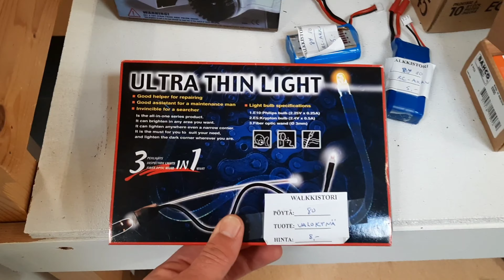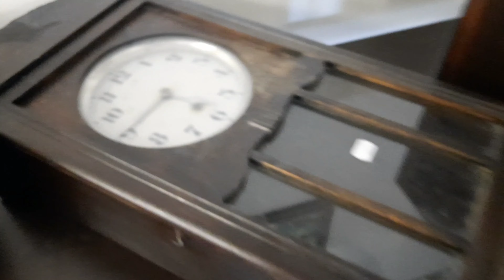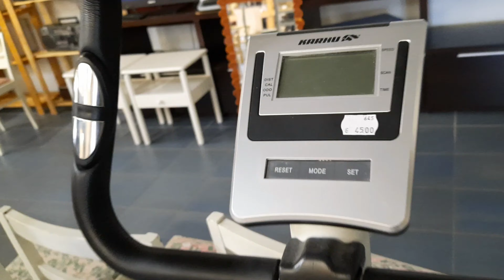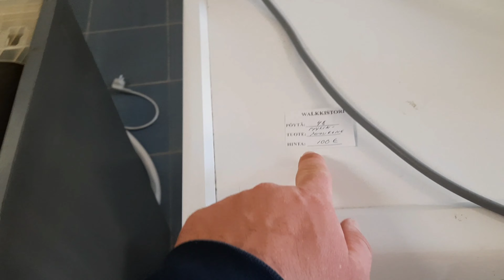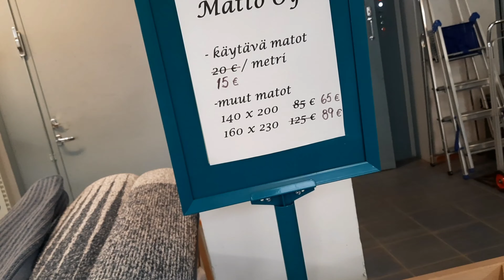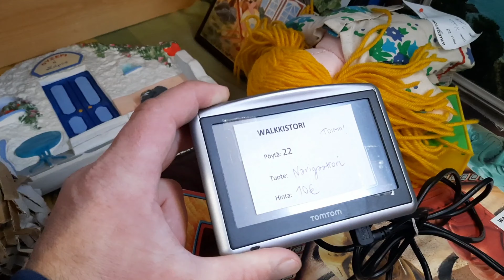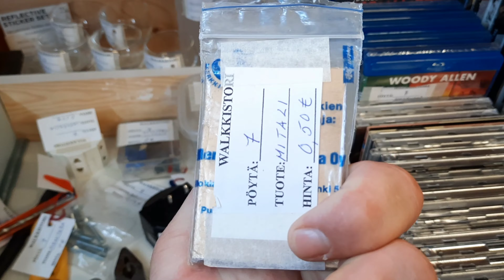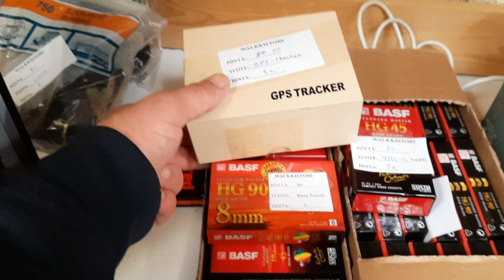Блошиний ринок в Фінляндії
Знайшов блошиний ринок в Фінляндії багато цікавого.